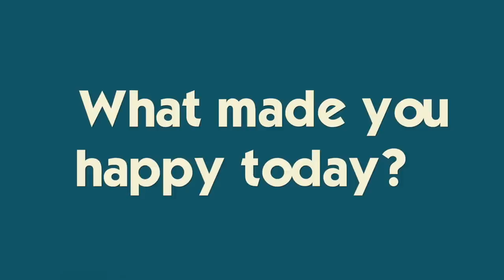Ryan's iPhone Got Taken Away *He's In Big Trouble*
Katie and mom go on a girl's weekend to Florida and already have drama at the airport!  Find out why Ryan's phone gets taken away...he runs over his baseball glove, and spends the whole day with dad while Brennan wins his water polo game!!  Join Our FAMMELLY Adventure!